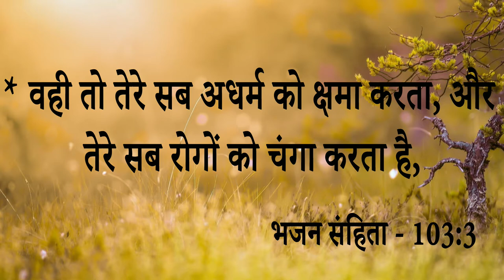Big Testimony || 25 साल से कान से रेशा बहने की बीमारी से मिला छुटकारा